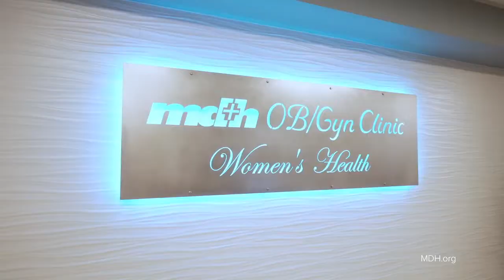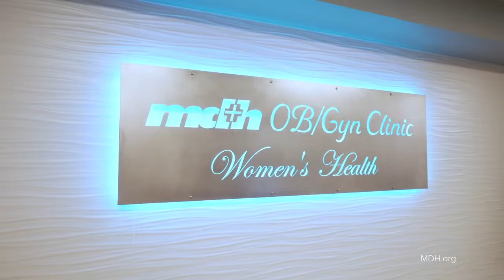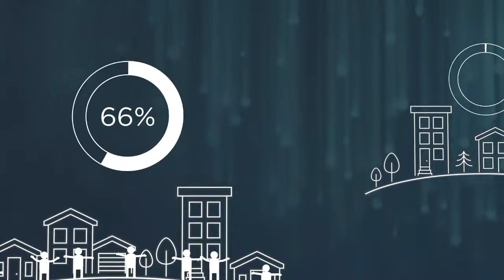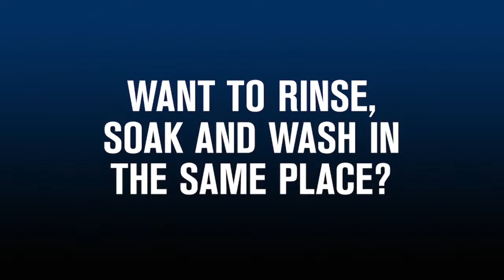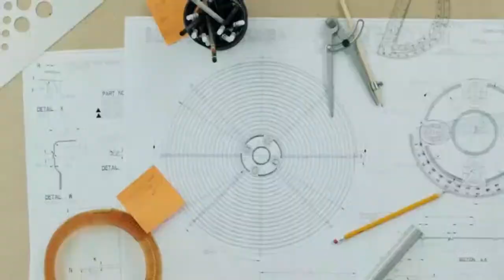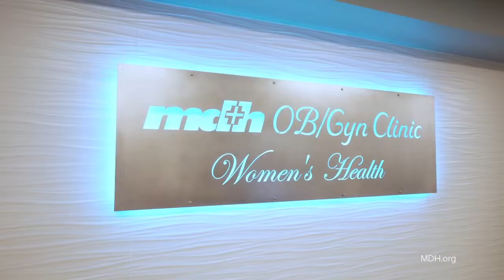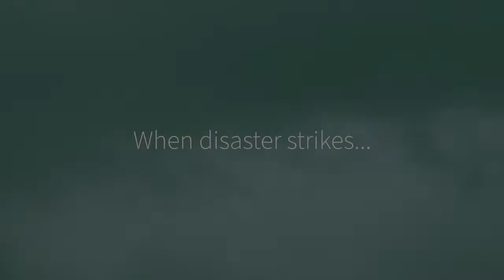Macomb Varsity Football - Bombers AT Elmwood-Brimfield